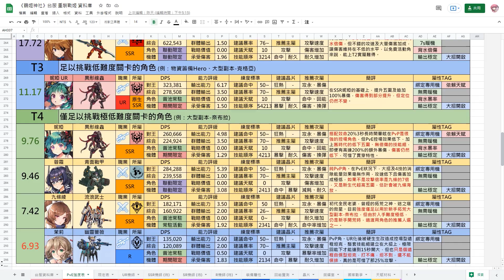《重裝戰姬》➤「茉莉」「妮婭」簡易評測 & 入手建議┃攻略教學┃CC字幕┃千鶴艾爾莎┃重裝戰姬系列#97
簡單說明「茉莉」以及「妮婭」的強度以及入手建議。

◆ 重裝戰姬系列〔FG-097〕
◆ Final Gear Series

◆ LenaElsa Studio
➤ 📶 千鶴艾爾莎 頻道Discord群組
➤ ✨ 加入頻道會員：小額支持頻道成長，並獲得獎勵

00:00 前言
00:33 「妮婭」評測及入手建議
01:15 「茉莉」評測及入手建議